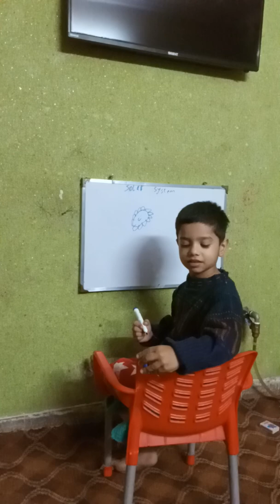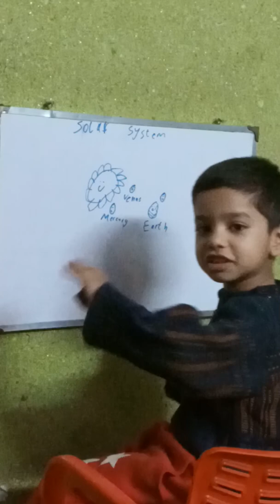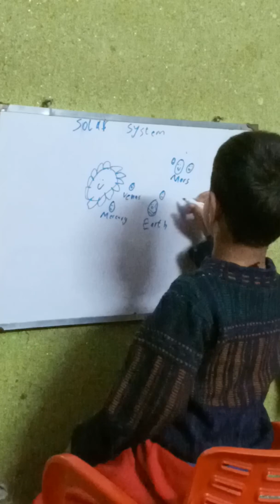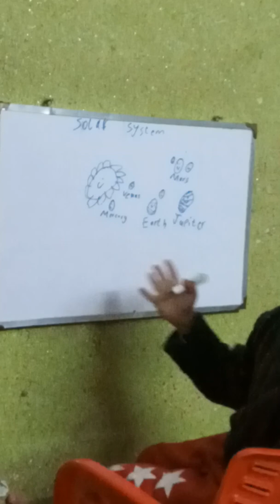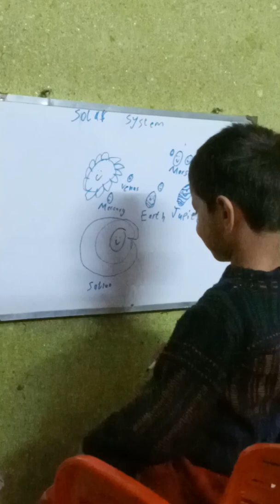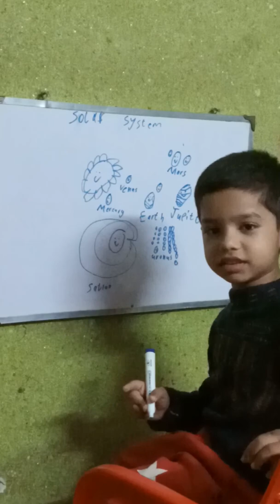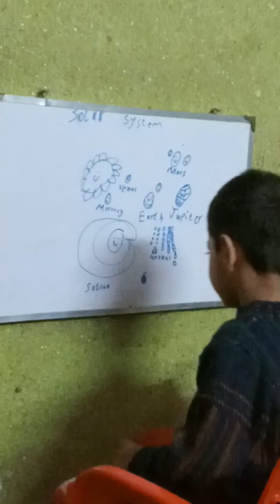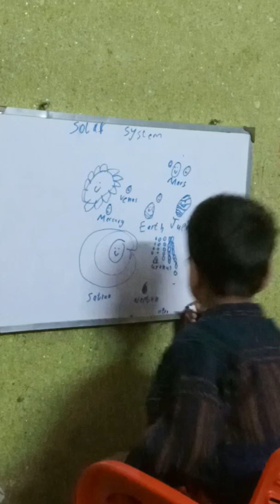Taha teaching about solar system| concept of solar system given by genius kid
solarsystem genious kid